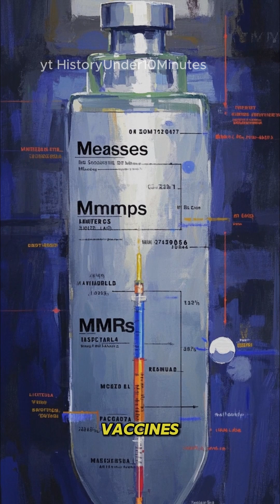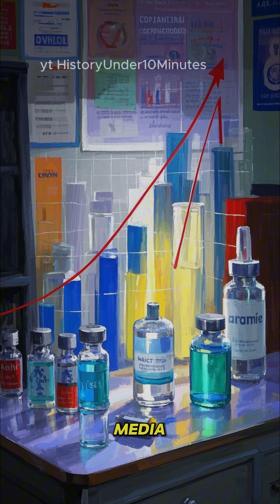The Controversial History of Vaccines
Vaccines have saved millions of lives and played a crucial role in controlling infectious diseases, but the history of vaccines is far from simple. In this video, we explore the controversial history of vaccines, from their early beginnings to the modern-day debates surrounding them.

We’ll uncover the groundbreaking discoveries that led to the development of vaccines, the challenges faced in convincing the public to embrace them, and the controversies that have surrounded vaccine safety, mandates, and misinformation. How did vaccines evolve from smallpox eradication to the complex, lifesaving immunizations we have today?

Join us as we take a deep dive into the science, politics, and public perceptions that have shaped the history of vaccines—and explore the ongoing debates that continue to spark discussion around the world.